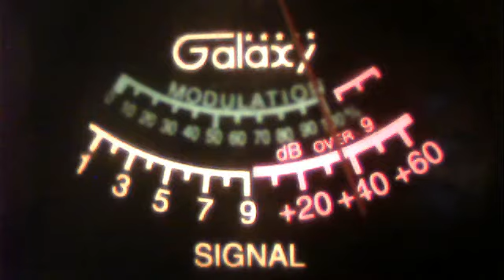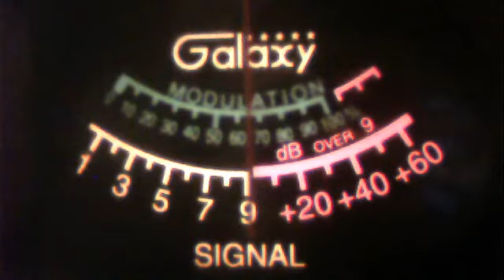51va--papa bear in texas